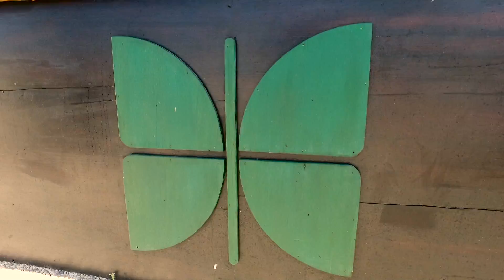Canneto Beach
Dream Drone (7)

Il primo volo delle Spiagge Tarantine.
Leporano
Taranto